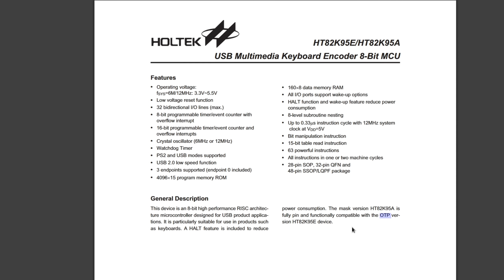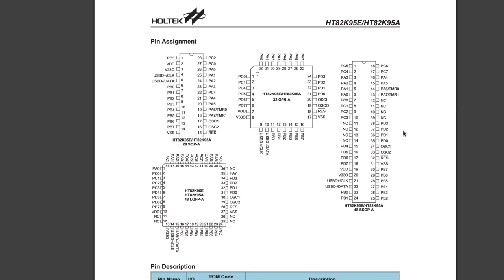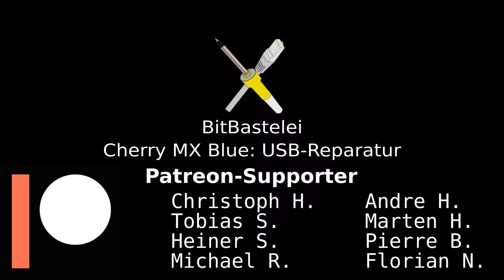BitBastlei #396 - Cherry MX Tastatur-Reparatur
Wenn man "mal schnell" etwas programmieren will, dann ist eine gute Tastatur schon ganz hilfreich. Zumindest, wenn diese funktioniert. Meine streikt aktuell, also schauen wir mal, ob wir diese nicht wieder zum Leben erwecken können.